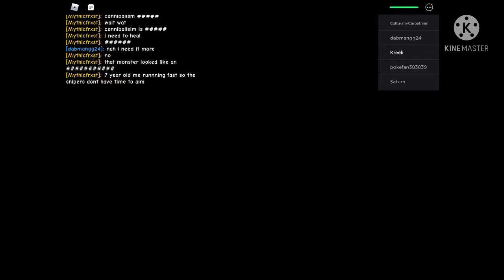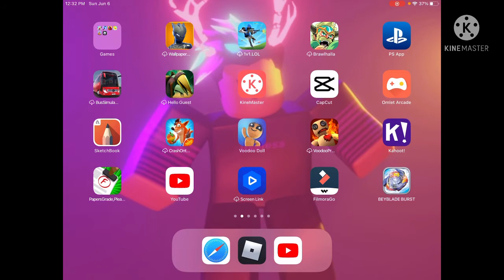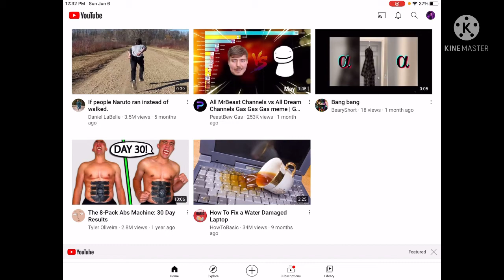This part it’s hard